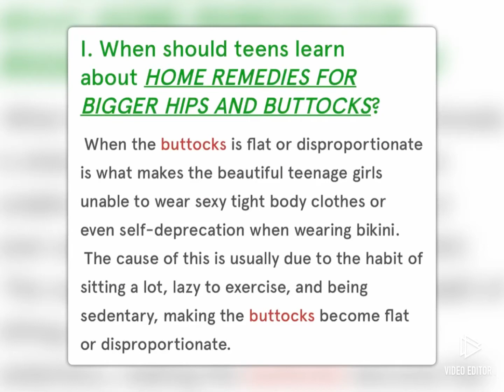HOME REMEDIES FOR BIGGER HIPS & BUTTOCKS FOR TEENS QUICKLY JUST 1 WEEK | Señorita | Perfect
🦋HOW LONG DOES IT TAKE FOR A NOSE PIERCING TO HEAL?

🧚‍♀️WEIGHT LOSS FOR TEENS: 5 WEIGHT LOSS SOLUTIONS

🧘‍♀️HOME REMEDIES FOR BIGGER HIPS AND BUTTOCKS FOR TEENS QUICKLY JUST 1 WEEK🤸‍♀️

💎HOW TO KNOW IF YOU HAVE FUNGAL ACNE?

Perfect | Love Yourself | Treat You Better | Shake it Off | Señorita | Memories |
Dance Monkey |  Girls Like You | Easy on Me

| Palagabel